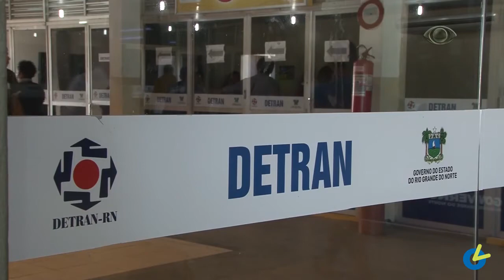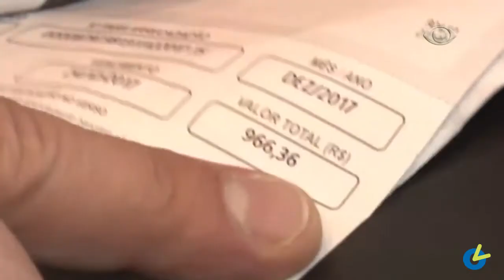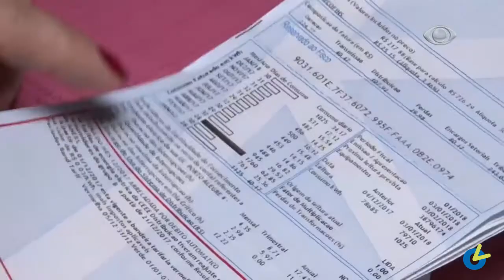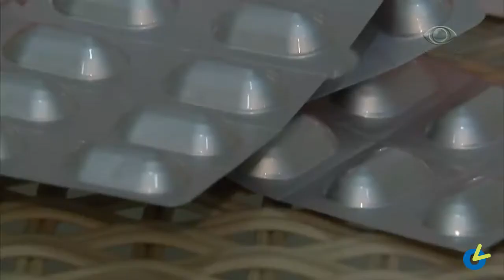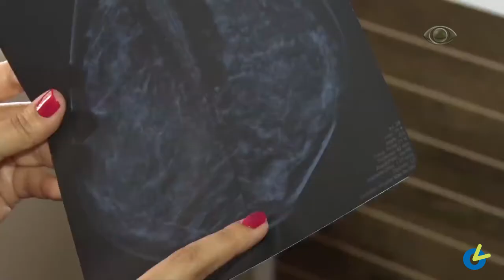RN Acontece - Band Natal - 19/04/18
Diógenes Dantas entrevista a advogada Lígia Limeira